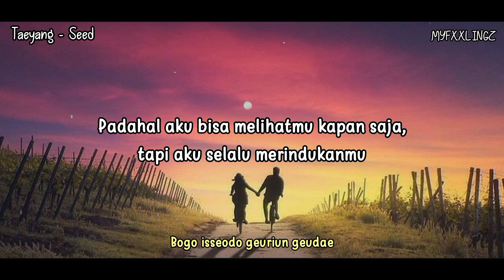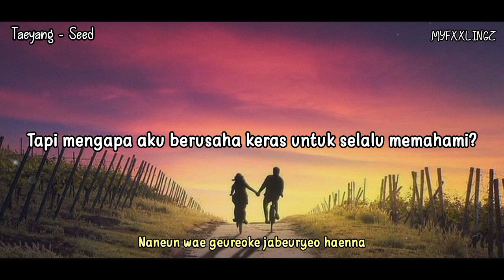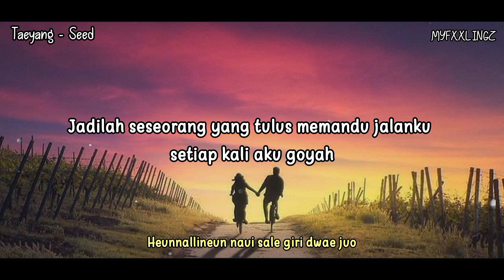Taeyang (태양) – SEED Lirik Rom / Sub Indo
📍 Artist : Taeyang (태양)
📍 Title : SEED
📍 Album : DOWN TO EARTH

* Terjemahan : Myfxxlingz

📌 Save? Izin!

Terimakasih ^^